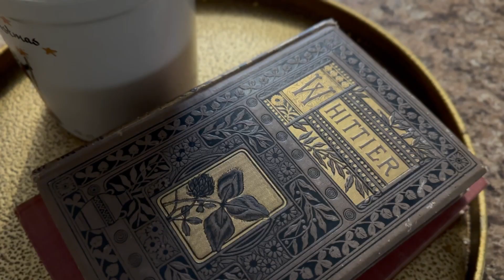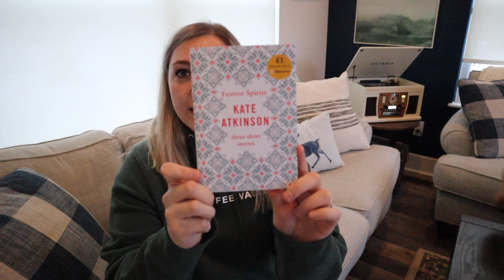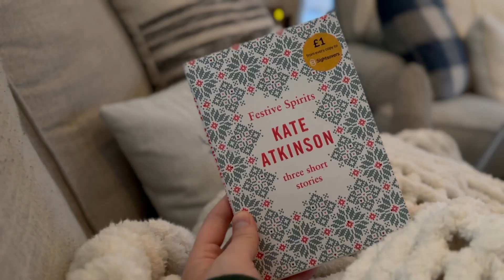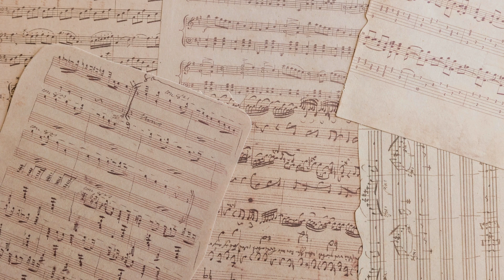Cozy Night In with my Sister Friend ~Christmas Q&A~ *Bookmas Day 8*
It's time for Bookmas/Vlogmas!!